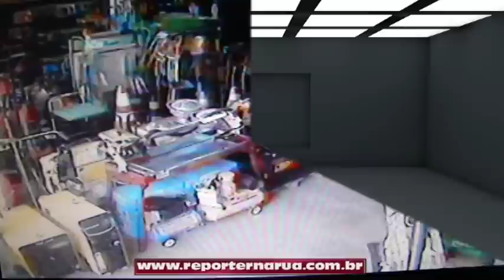Ourinhos Reporter na Rua - Furto na Yamaji Ferramentas